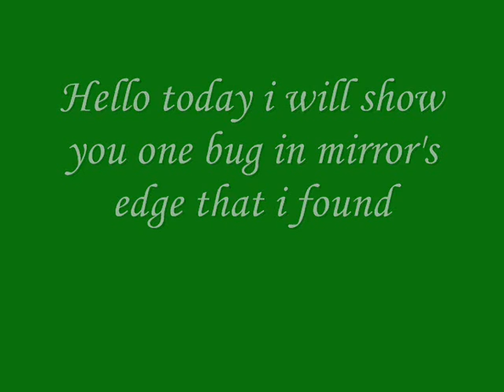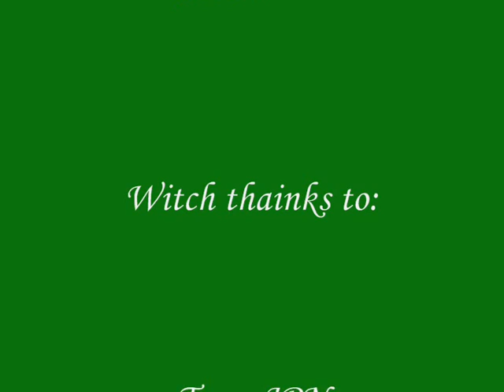Mirror's Edge BUG!!!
just a bug that i found when playing around
Song: herb alpert -spanish flea